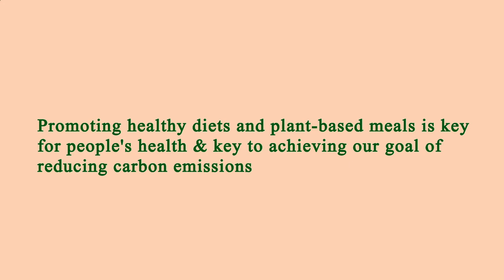Nearest Restaurants From Me - Nearest Restaurant From Me - Manhattan 10001, New York County, NY, US